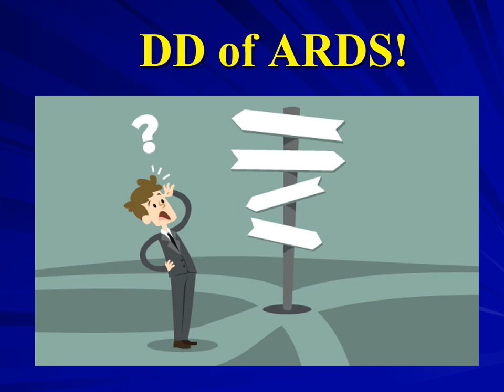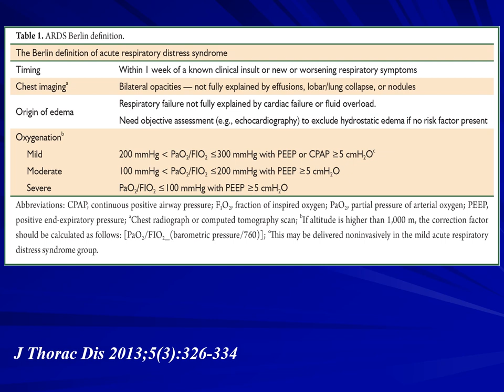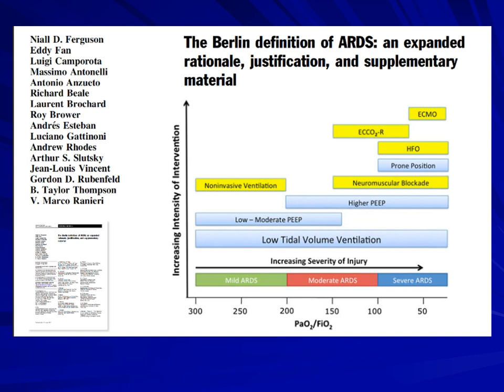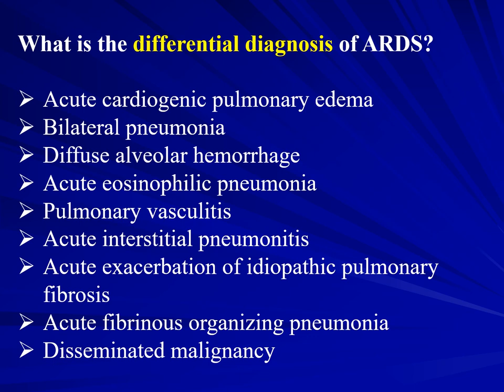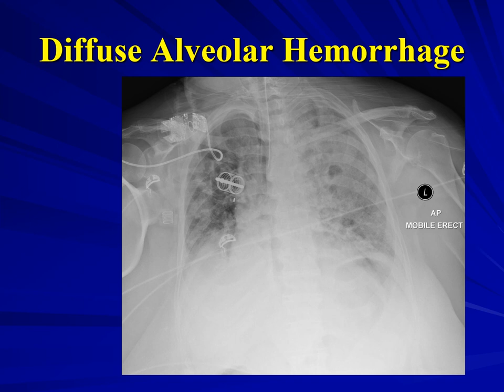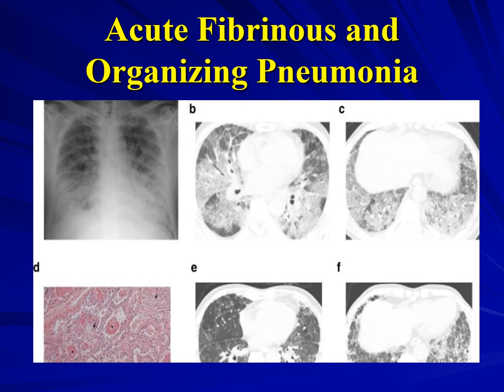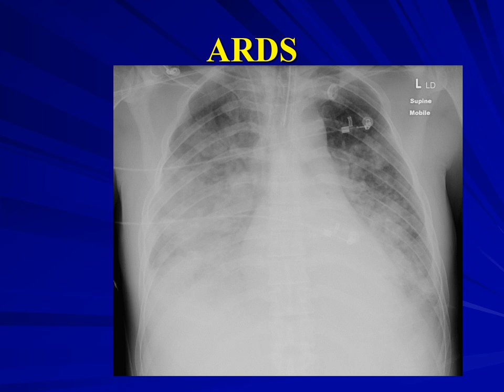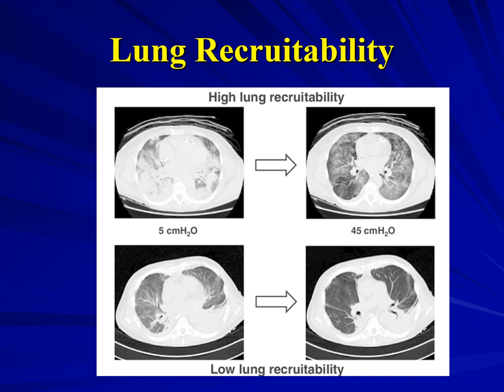41-DD of ARDS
ماهو التشخيص التفريقي لمريض ارتشاحات صدر ثنائية الجهة مع نقس اكسجة؟